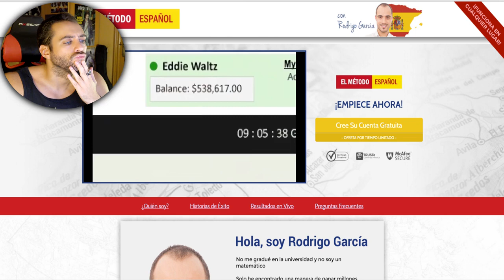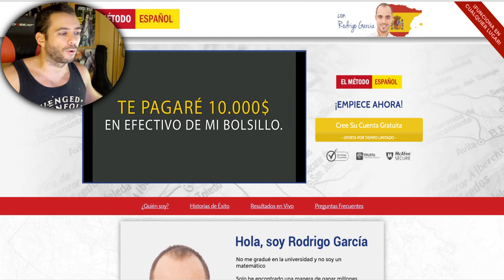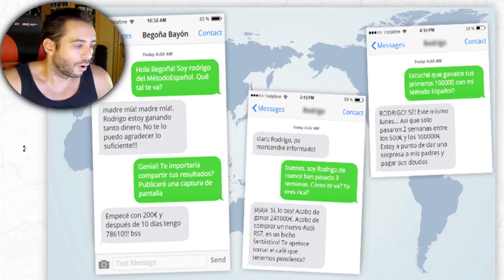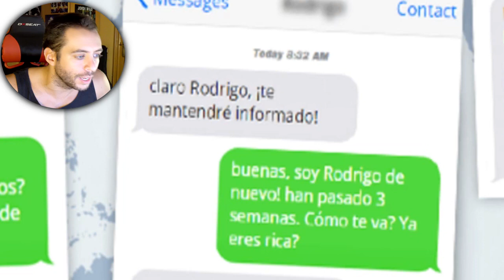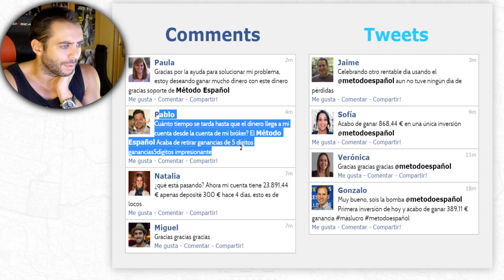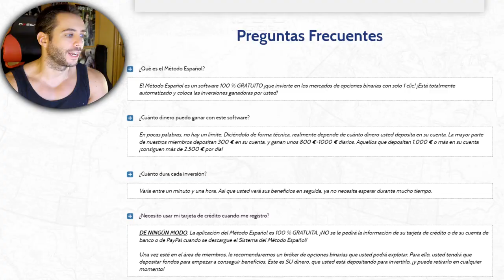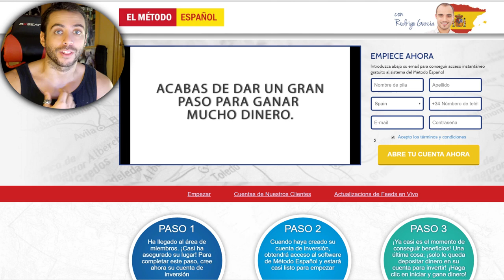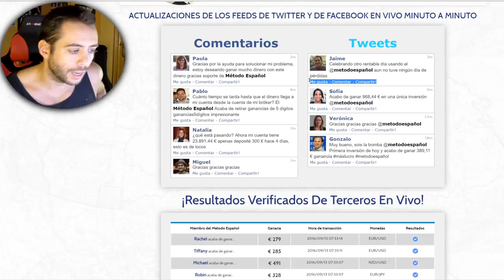TE PRESENTO AL MAYOR TIMADOR DE INTERNET → Rodrigo García